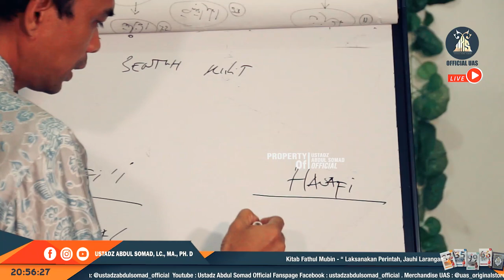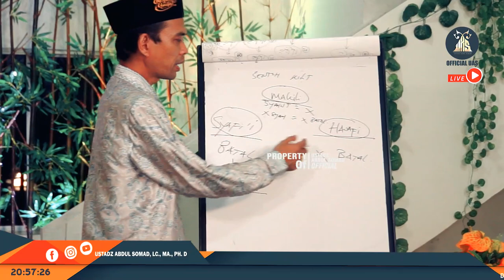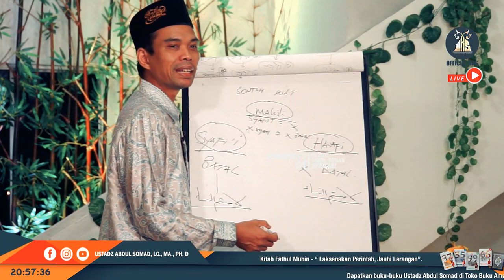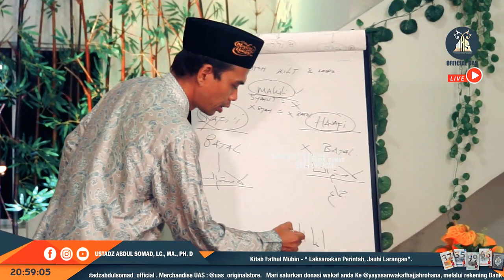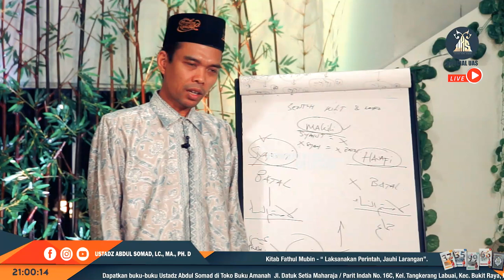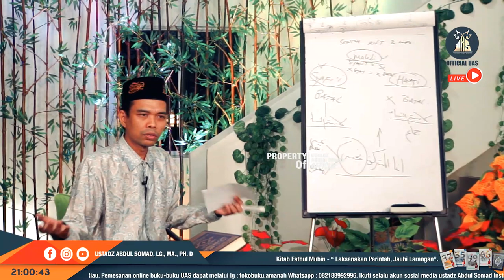Batalkah Wudhu' Bersentuhan Dengan Non Muslim? ᴴᴰ | Ustadz Abdul Somad, Lc., MA